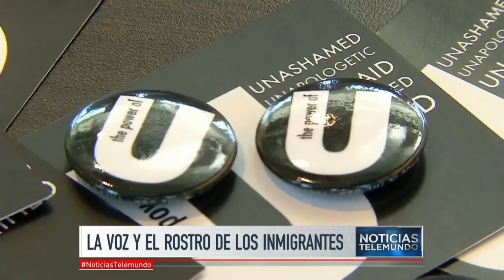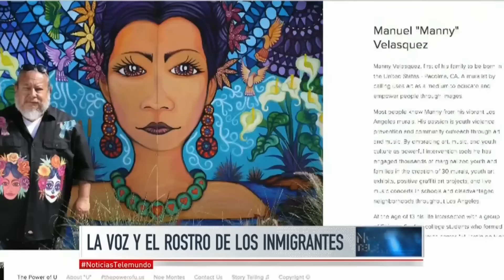Historias de inmigrantes a través de la fotografía | Noticiero | Noticias Telemundo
Video oficial de Noticias Telemundo. El proyecto "The Power of U" de Miguel Luna pretende ponerle voz y rostro a hispanos marcados por la lucha, el valor y la participación en la vida de  Estados Unidos.